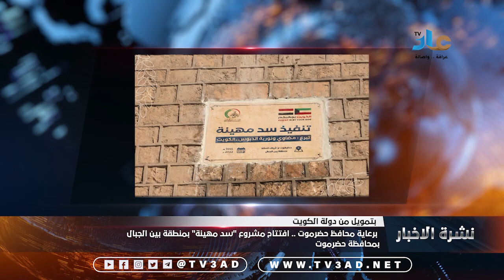نشرة الاخبار 28 يناير 2023 م